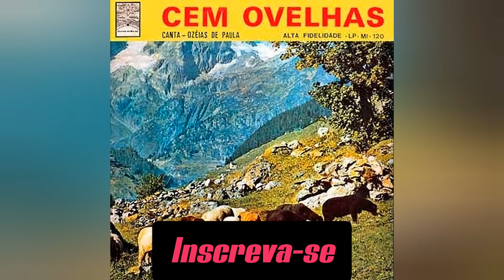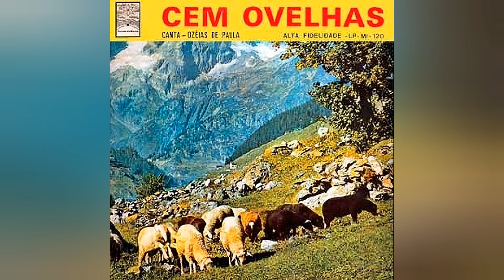Ozéias de Paula É assim que eu te amo 1,5 tons acima playback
Eu Te amo mais que a abelha ama a flor
Eu Te amo e como é forte o meu amor
Eu Te amo mais que tudo
Mais que a vida que há em mim

Eu Te amo e nada vence
Este amor que não tem fim
Eu Te amo, pois trocaste
O meu fardo pela cruz
E é assim que eu Te amo, Jesus

Eu Te amo mais que um preso anseia ver
Toda luz da liberdade e assim viver
Eu Te amo mais que o Nauta
Ama a pátria que deixou

Mais que um pobre exilado
Ama o chão que o desprezou
Eu Te amo mais que um cego

Possa desejar a luz
Eu Te amo mais que um preso anseia